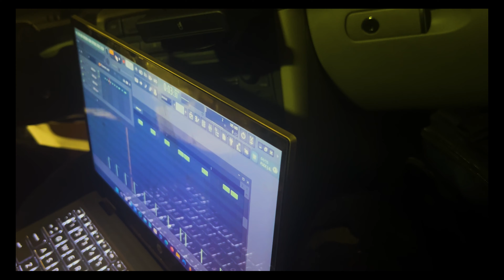Lyfe movie (Bet on me)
Its the movie.

New vibes and awesome life.